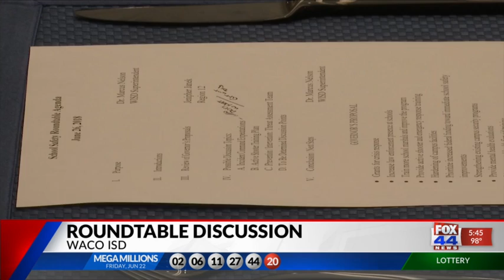WACO ISD ROUNDTABLE